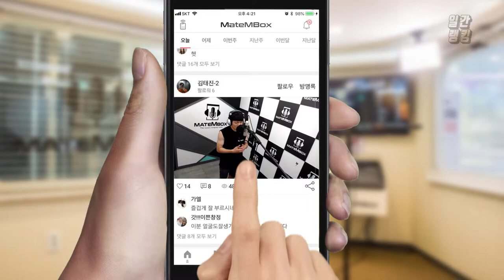메이트엠박스 일간 랭킹 순위 TOP4 2018년 8월 5일 [daliy ranking]